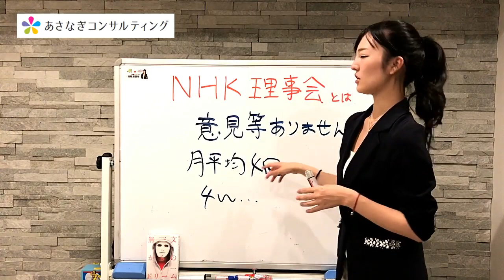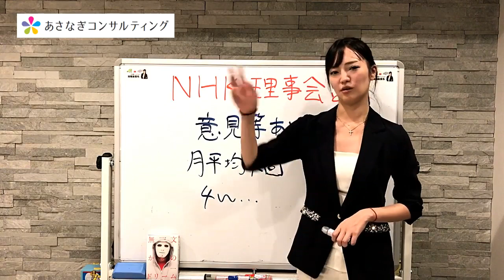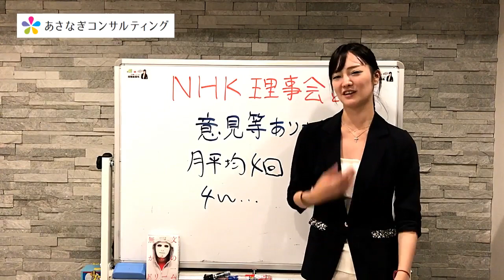478# ＮＨＫ の理事会議事録を読んでみた！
↓議事録のサイトです。

加陽麻里布/カヨウマリノ/司法書士/行政書士/資格/女性社長/あさなぎ/あさなぎコンサルティング/立花孝志/選挙/裁判/訴訟/簿記/Ｎ国党/衆議院/27歳/ＮＨＫから国民を守る党/